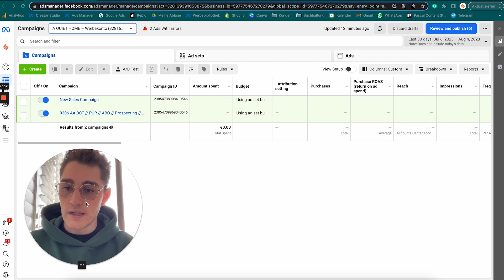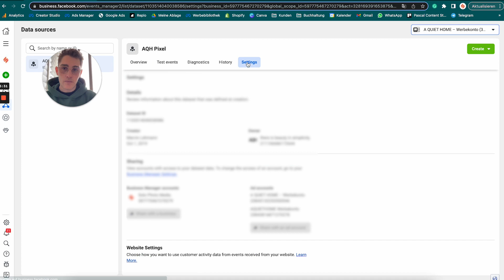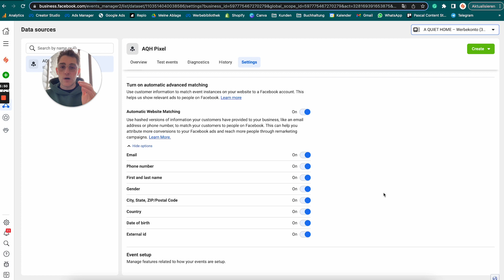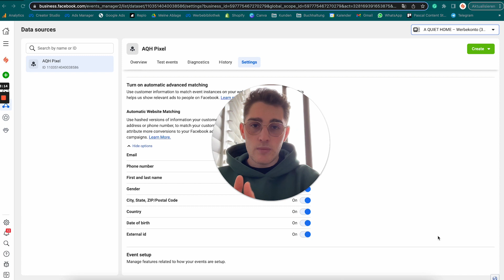Dieser Fehler ZERSTÖRT dein Facebook Ads Tracking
In diesem Video wirst du lernen, wie du deinen Facebook Pixel durch Automatic Advanced Matching optimierst.

In 7 von 10 Account Audits finde ich diesen fundamentalen Fehler und er zerstört dein Tracking.

Folge also den Steps in dem Video und freu dich auf besseres Tracking! :D

Mein Name ist Pascal und ich werde auf diesem Channel meine Learnings aus mehreren Millionen Ad Spend teilen, sodass du mit deinem Store hoch 6-stellig gehen kannst und wir eventuell über eine Zusammenarbeit nachdenken können. Bis dahin soll dieser Content helfen.

Wenn du als Ecommerce Brand über €500k Umsatz pro Jahr machst und mit deinem Store mehrfach 7-stelligen gehen willst, kannst du dich hier für einen gratis Call eintragen, um eine maßgeschneiderte "Arbitrage Acquisition Matrix" zu erhalten!